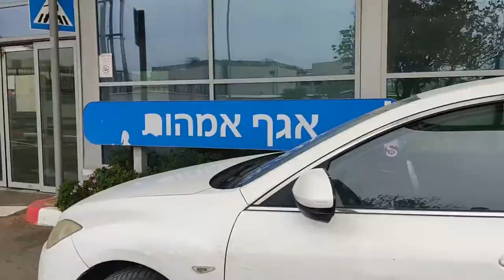Final preparations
The princess has arrived! Welcome Yuval ❤️